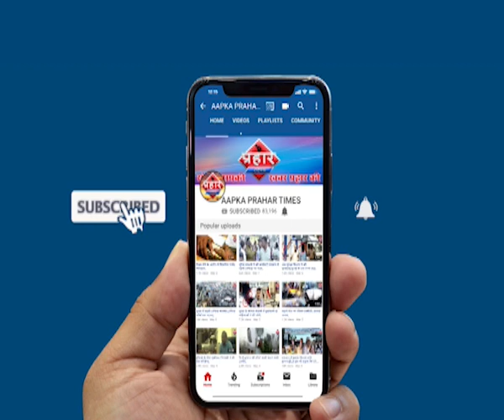मनपा ने संजयनगर नाके पर हुये अवैध निर्माण को तोड़ा|Islamuddin Khan||Aapka Prahar Times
मनपा ने संजयनगर नाके पर हुये अवैध निर्माण को तोड़ा|Islamuddin Khan
मनपा ने अवैध निर्माण को तोड़ा

तीन से दो दिन में हुआ निर्माण,